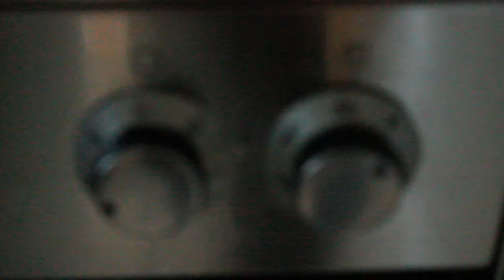SuperCheesy Nacho's - Guacamole & Sourcream - Ragout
Full recipe in description box in Spanish, French and English.
We hope you enjoy the recipe and leave us some feedback!

ENGLISH
Ragout
• Celeri, 1 Carrot, 2 Tomatoes, 1 Can of chopped tomatoes
Nacho’s
• 1 Pack of Fajitas or burrito rolls
• Scalions, Pickled Onion
• White & Red Cheddar cheese & soft Gorgonzola cheese
Guacamole
• 4 Avocado’s, 1 Onion, Coriander & Salt

ESPANOL
Ragout
• Apio, 1 Zanahoria, 2 Tomates, 1 lata de tomates
Nachos
• 1 Paquete de Fajitas
• Cebolleta, Cebolla encurtida
• Cheddar Rojo & Blanco, Queso Gorgonzola blando
Guacamole
• 4 aguacates, 1 cebolla morada, Cilantro & Sal
FRANCAIS
Ragoût
• Céleri, 1 Carotte, 2 Tomates, 1 boîte de conserve de tomates
Nacho’s
• 1 paquet de Fajitas ou de Burrito’s Rolls
• Oignon nouveau et pickles d’Oignons Rouges
• Cheddar Blanc & Orange & Gorgonzola doux
Guacamole
• 4 Avocats, 1 Oignon, Coriandre & Sel